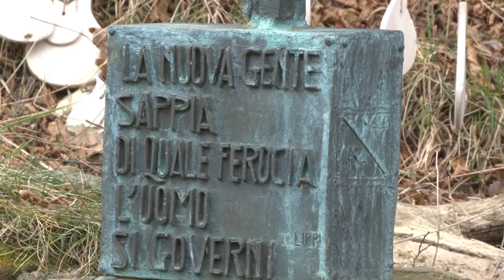Pensionati e studenti a Sant’Anna di Stazzema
I giovani di ieri e quelli di oggi insieme sul luogo dell'eccidio di Sant'Anna di Stazzema (Lucca). Sabato 28 febbraio l'iniziativa dello Spi Cgil "La memoria vive". Tratto dalla trasmissione tv della Cgil Toscana "Toscana Lavoro"